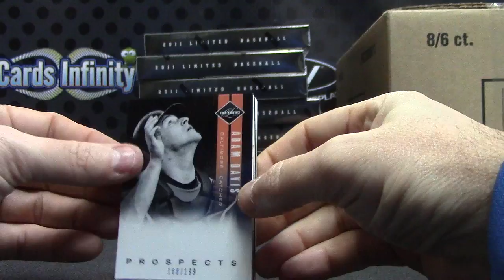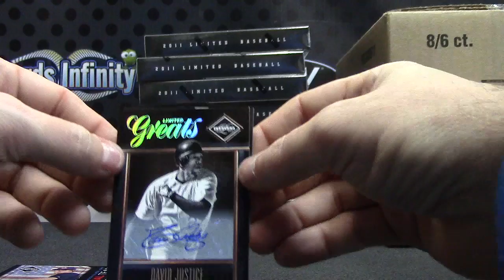Keith's 2011 Limited Baseball Box Break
Thanks again Keith, Chris J.